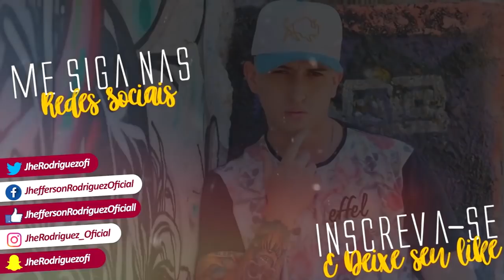TROLLEI MINHA NAMORADA CHAMANDO PELO NOME DA MINHA EX!! *Ela surtooouu*